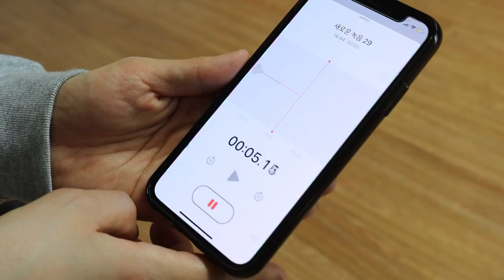[장난전화]남사친한테 남친 생겼다고 전화해봤다 반응은? [오마이비키]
역대급 몰카 폭발적인 반응
몰카 당하고 남사친 복수하러
우리 집에 온다